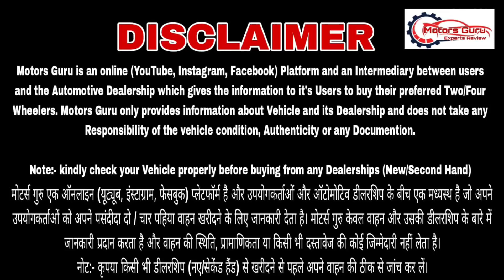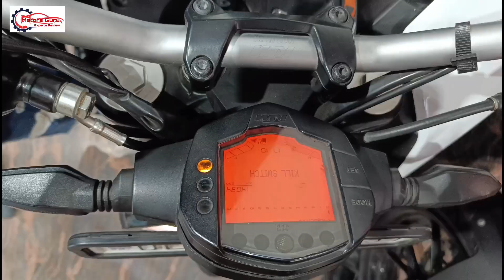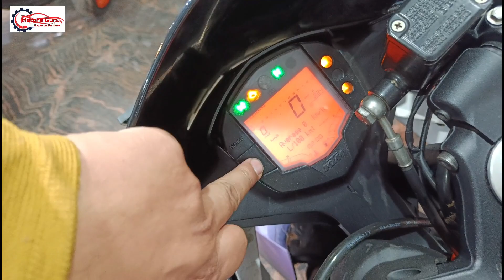सिर्फ 25000 to 35000 की डाउन पेमेंट में अपने घर लेके जाए R15 Or KTM || Best Second hand Bike Market🤗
You Can Also Follow Me On Instgram:- Moto_rsguru

Insta ID 👉 Moto_rsguru

Second Hand Bike Market Subash nagar Delhi bike market place second hand ktm duke 390 duke 200 RC 125 KTM RC 390 helmts insurance finance MrMbike bike market place second hand best in delhi cheapest bike place in delhi Best KTM stock visit subash nagar near subash nagar metro station subash nagar delhi bike market,  bullet standard bike market place bullet Electra himalayan Zana International crash guards finance loan cheapest bike market place bs6 2020 royal enfield classic bullet standard alloy wheels best place second hand bike market place gun metal ABS double disk brake alloy standard best market place bs6 black second hand scooty,  finance

💥Mr. Mobike
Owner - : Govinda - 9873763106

Today In Stock -:
We are showcasing Bullet,  classic standard electra himalayan . bs6 2020 model  with finance Fascility available min downpayment ₹25000.
from IDFC- Khush Sharma -  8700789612, wheelsemi - , Perfect bank - Raman - 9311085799

superbikesdelhiMr. Mobike